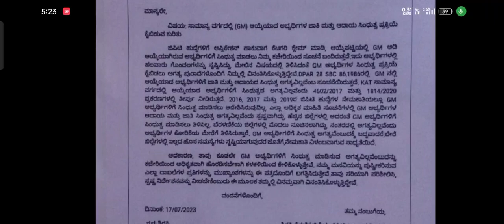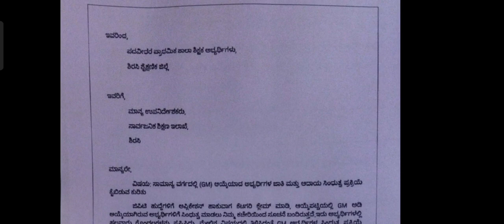GPSTR Latest Update